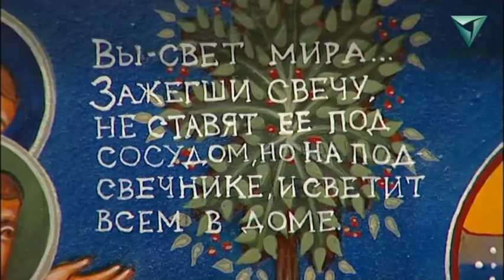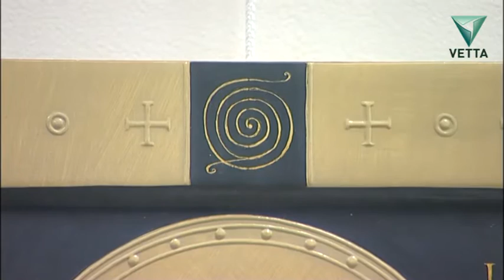В Перми проходит выставка современной иконы «Нежная кисть»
Иконописцы экспериментируют с новыми формами и материалами, например, 4 работы Ольги Обуховой из Санкт-Петербурга - копии древнего манускрипта  - выполнены на полупрозрачном ониксе. В экспозицию вошли и работы иконописной мастерской Пермского Свято-Троицкого монастыря. Сама же выставка впервые экспонируется за пределами садового кольца